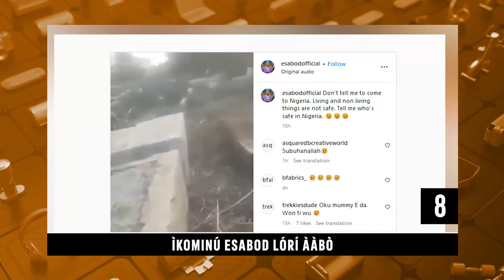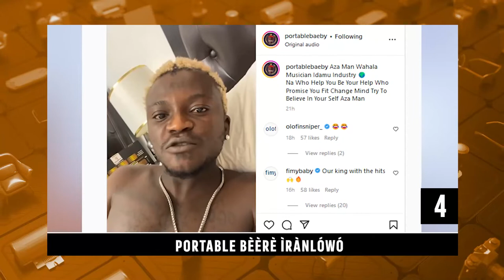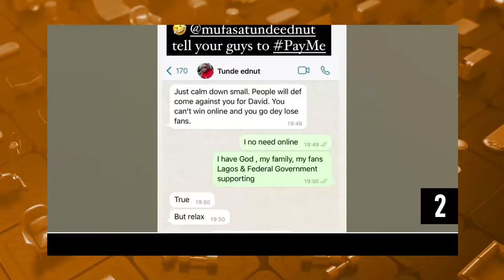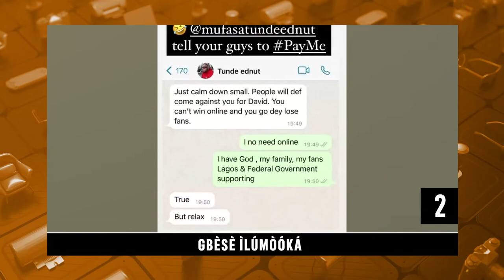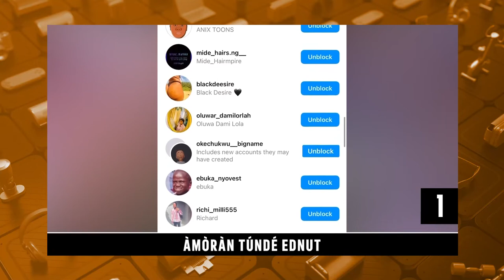DTT: Odun Olojo